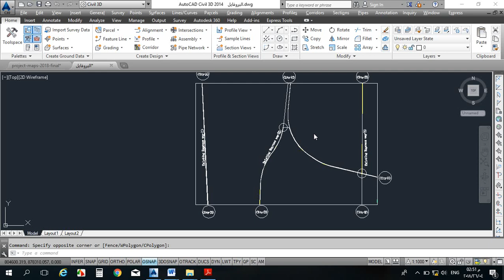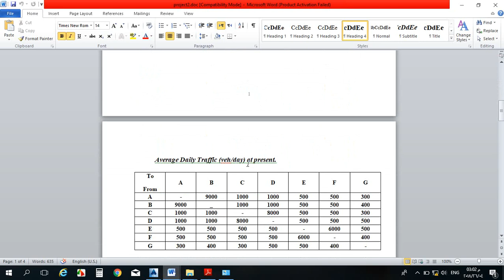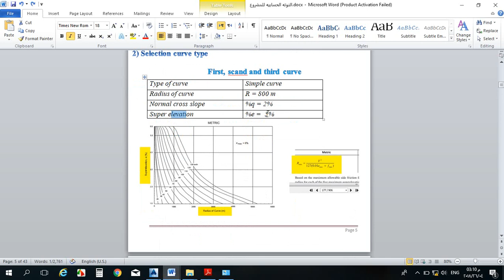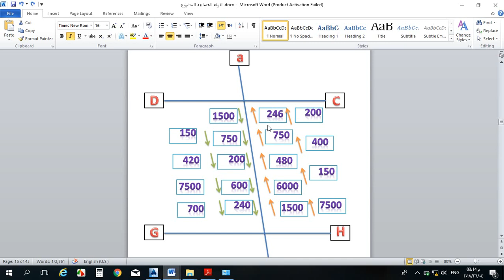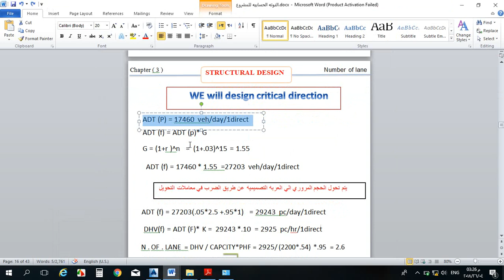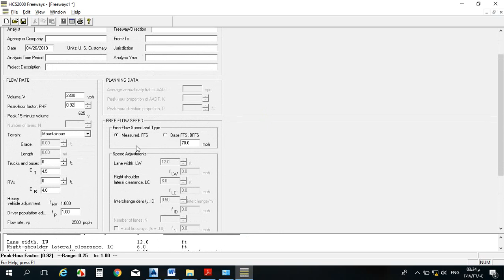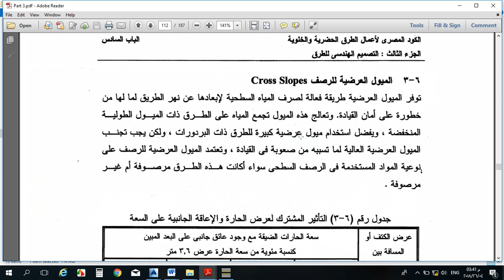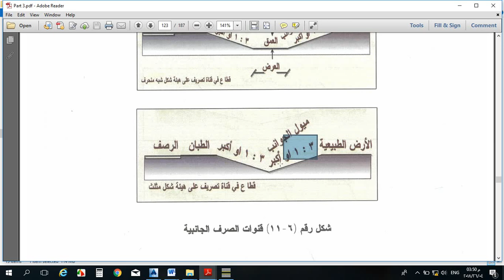تصميم عدد الحارات للطرق Number of Lanes Design